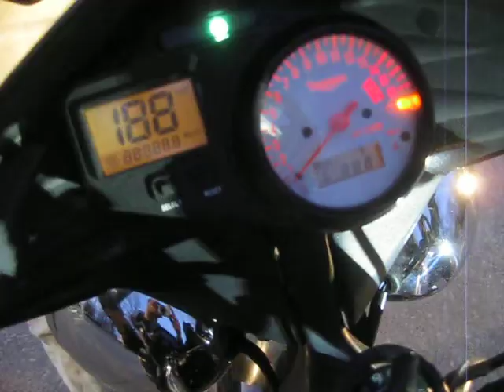2003 TRIUMPH SPEED FOUR ON SALE